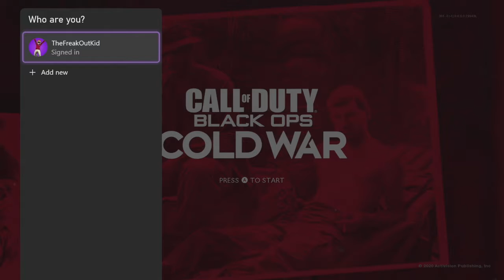Batman Interrogation (TFOK Cold War WalkPlay)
Just playing some Call of Duty for my first WalkPlay dont forget to check out JeffTheAlmighty's First WalkPlay